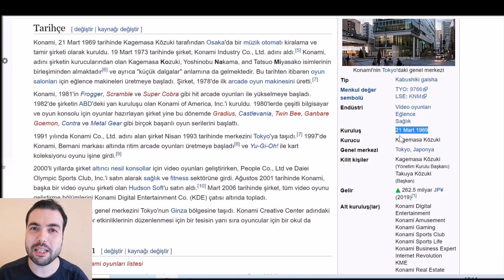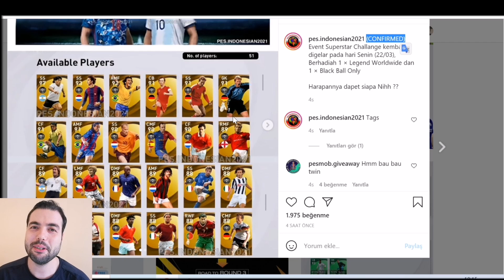BEDAVA EFSANE ve SİYAH TOP GELEBİLİR! SUPERSTAR CHALLENGE (Pes 2021 Mobile)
Konaminin kuruluş yıldönümü (doğum günü) yaklaşıyor. Haftaya ilk olarak pes 2021 mobile oyununda superstar challenge beklenmekte.